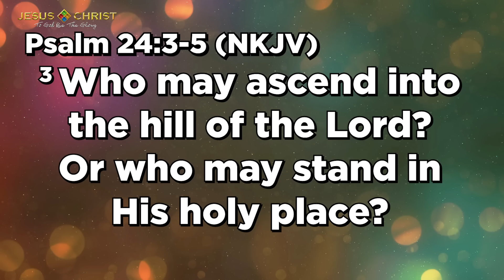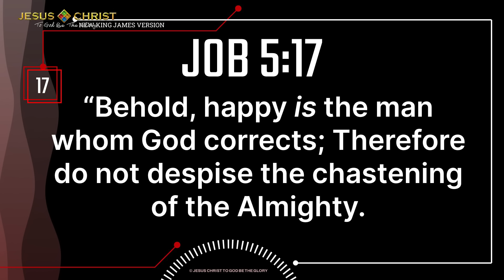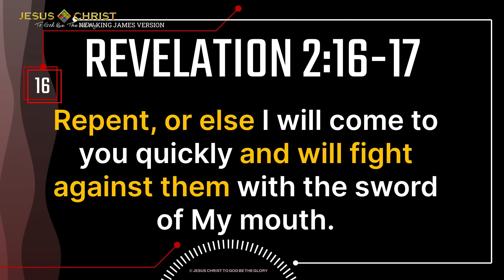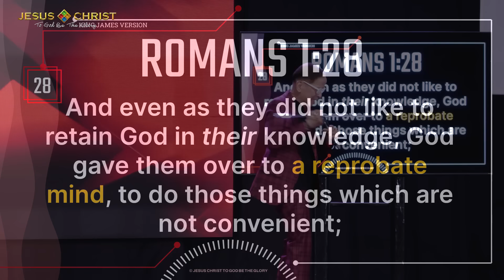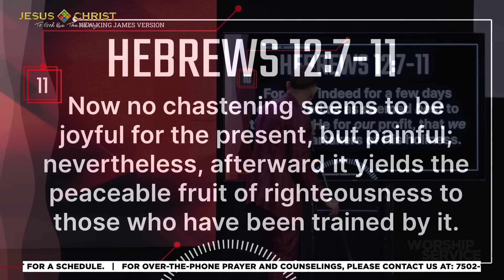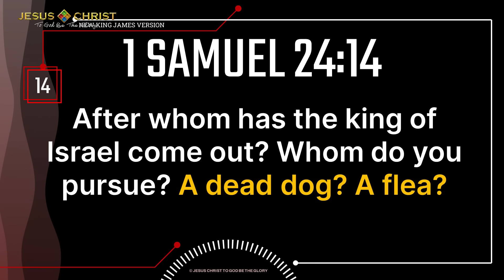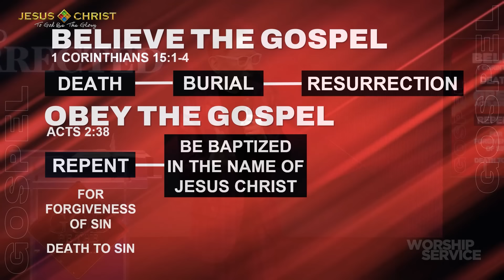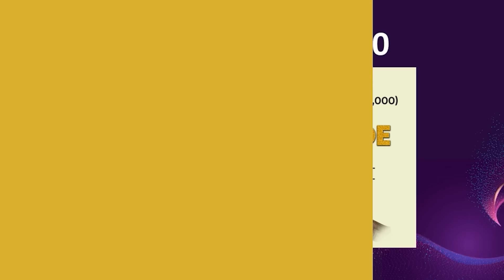I Stand Corrected - Worship Service (September 8, 2024)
The Word of God leads us to righteousness. Let God touch your heart and enlighten your mind as you tune in to our Online Worship Service.
Broadcast starts at 10 AM!
🤲 Your generosity can help us spread the Gospel.